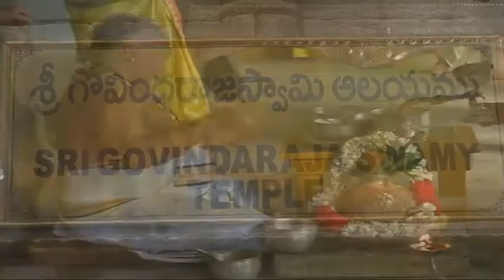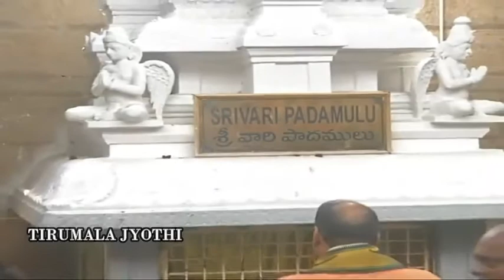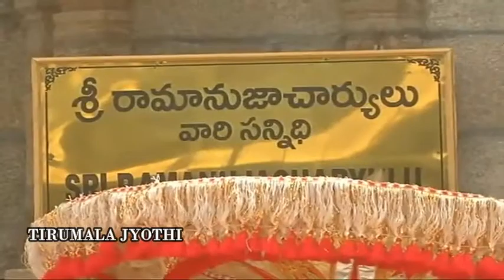TIRUPATI SRI GOVINDARAJA SWAMY TEMPLE | ANNUAL PAVITROTSAVAM | శాస్త్రోక్తంగా పవిత్ర సమర్పణ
PAVITROTSAVAM శ్రీ గోవిందరాజస్వామివారి ఆలయంలో శాస్త్రోక్తంగా పవిత్ర సమర్పణ
 తిరుపతి శ్రీ గోవిందరాజస్వామివారి పవిత్రోత్సవాల్లో భాగంగా శుక్ర‌వారం ఉద‌యం శాస్త్రోక్తంగా పవిత్ర సమర్పణ జరిగింది. ఈ సందర్భంగా ఆలయంలో ప్రత్యేక కార్యక్రమాలు నిర్వహించారు. ఉదయం స్వామివారిని సుప్రభాతంతో మేల్కొలిపి, తోమాలసేవ, సహస్రనామార్చన నిర్వహించారు.
ఉద‌యం 8.30 నుండి 10.30 గంట‌ల వ‌ర‌కు శ్రీదేవి, భూదేవి సమేత శ్రీగోవింద‌రాజ‌స్వామివారి ఉత్సవర్లను యాగశాలకు వేంచేపు చేసి వైదిక కార్యక్రమాలు నిర్వహించారు. ఉద‌యం 10.30 నుండి 11.30 గంట‌ల వ‌ర‌కు స్నపనతిరుమంజనం జరిగింది. ఇందులో ఉత్సవమూర్తులకు పాలు, పెరుగు, కొబ్బరినీళ్లు, తేనె, ప‌సుపు, చందనంలతో అభిషేకం నిర్వహించారు.
అనంతరం మూలవర్లకు, బాలాల‌యంలోని స్వామివారి మూర్తికి, ఉత్సవర్లకు, ఉప ఆలయాలకు, ప‌రివార దేవ‌త‌ల‌కు, ధ్వజస్తంభానికి, శ్రీ మఠం ఆంజనేయస్వామివారికి పవిత్రాలు సమర్పించారు.